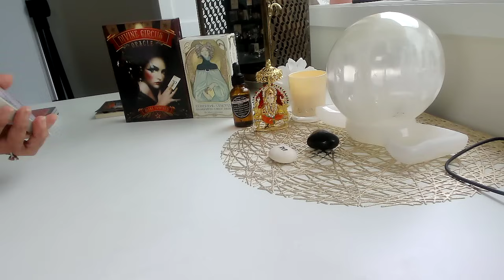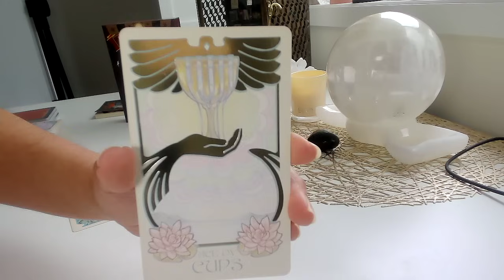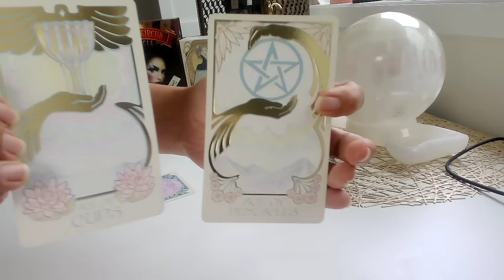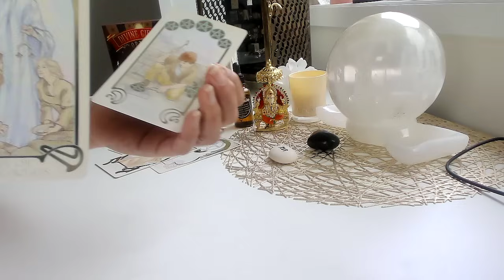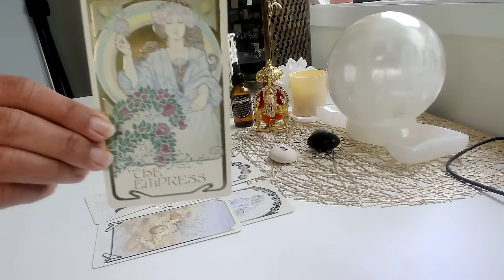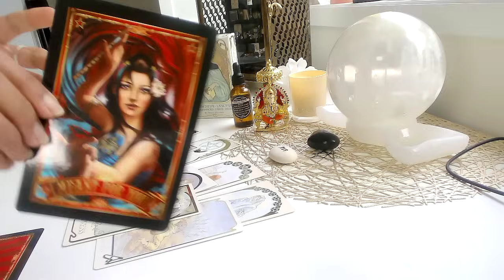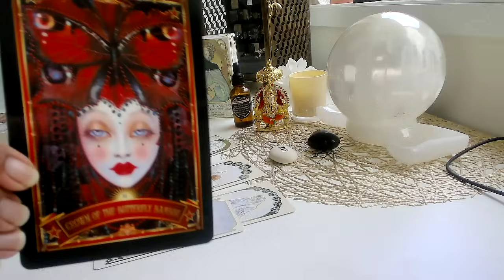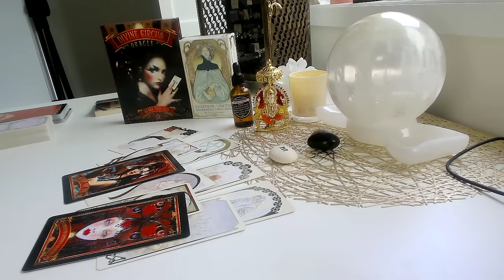💰JACKPOT💰🚀🔥ARIES♈️ Super Full Moon Tarot Reading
Your tarot reading brings you big changes and radical transformation! Get Ready!